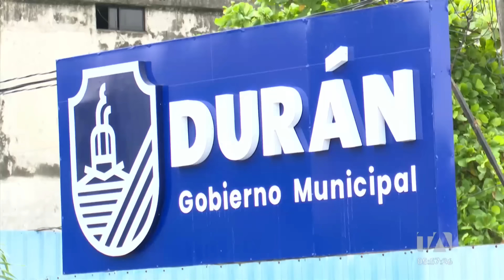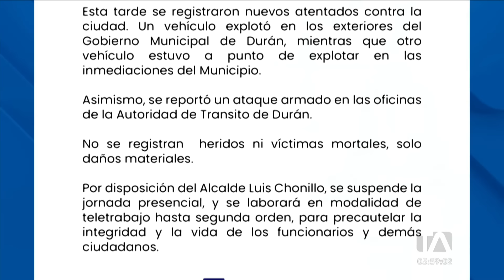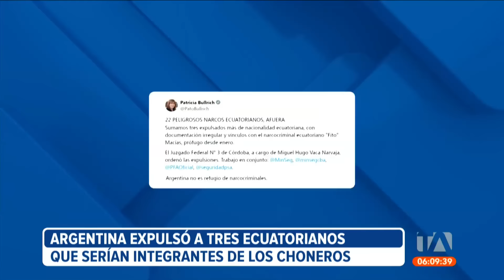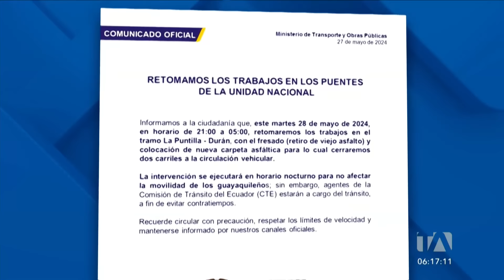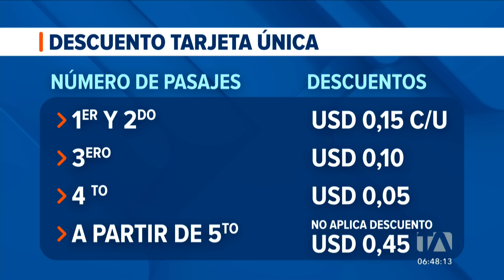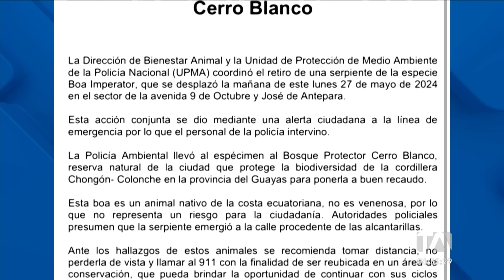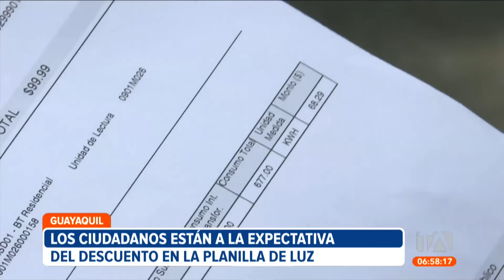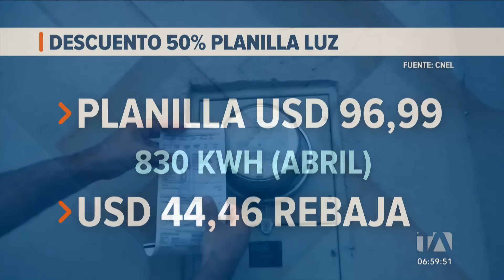Noticiero de Guayaquil (Primera Emisión 28/05/24)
Revise las noticias más destacadas de Guayaquil en el Noticiero 24 Horas (Primera Emisión) de este martes 28 de mayo de 2024.